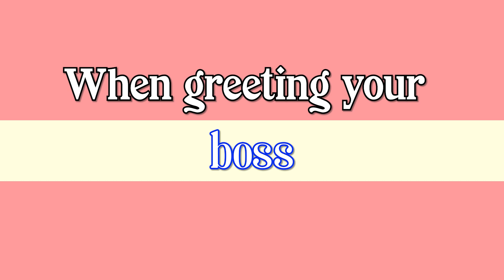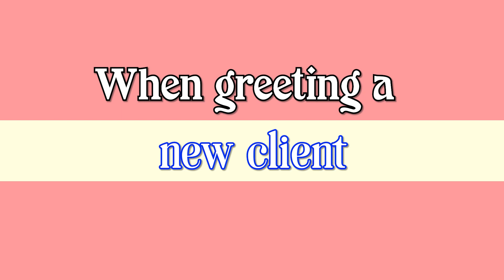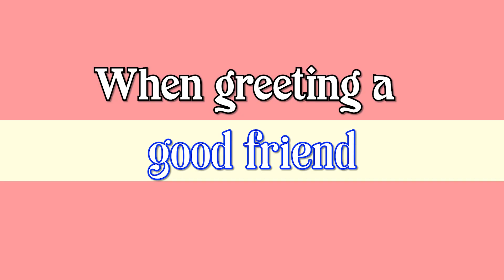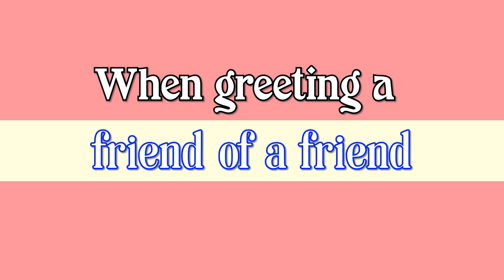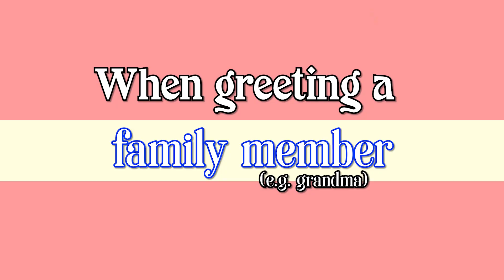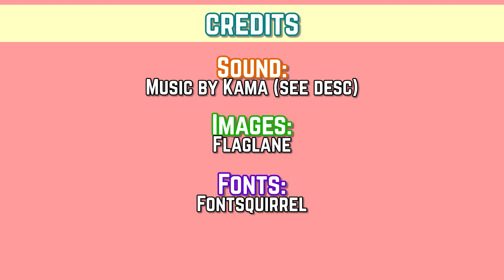Greetings | Differences between the UK and France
How do you greet people in your country?
Join Ashley and Emma as they explain (and SHOW) how you greet different people in the UK and in France, such as your boss, a colleague or a close friend!

Credits:
Fonts: Fontsquirrel.com
Images: Flaglane.com